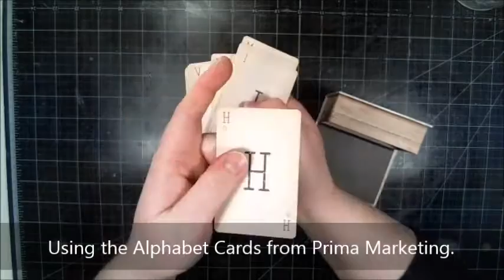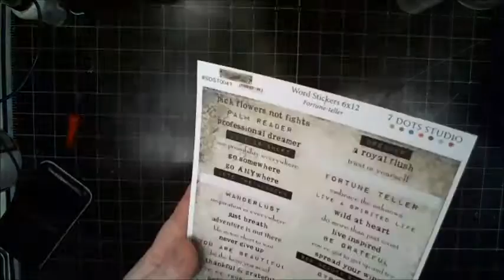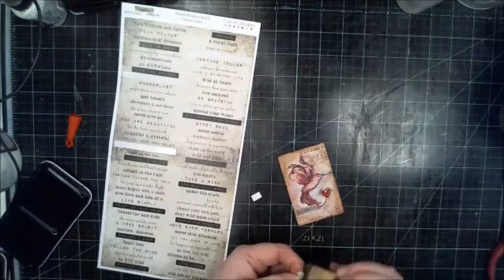Humming Bird Card - Maremi's 52 Card Challenge - Tutorial by Yasmin Tölche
H is for Humming Birds and/or Hearts. I'm playing along with Maremi's 52 Card Challenge by using a deck of playing card sized cards to make a little artsy something. The year has 52 weeks and I'm going to try to make a video for every card I make.

Take a look at Maremi's cafe to check out the challenge on Facebook

List of products used in this video:

Prima - Alphabet Cards
Prima - White Heavy Gesso
Prima - Soft gel - Matte
Prima - Watercolor Confections - Basic & Tropicals
Prima - Watercolor Brush
Prima - Background stamp - Script
Versafine - Onyx Black - Stamp Pad
Dylusions - White Linen Mist
Sharpie - Black Pen
Sharpie - White Paint Pen
Fynmark - Wood Veeners - Hearts and Stars
7dots Studio - Fortune Teller - Title Stickers